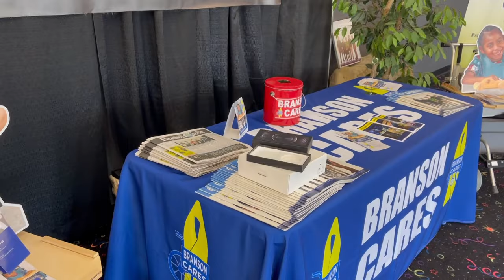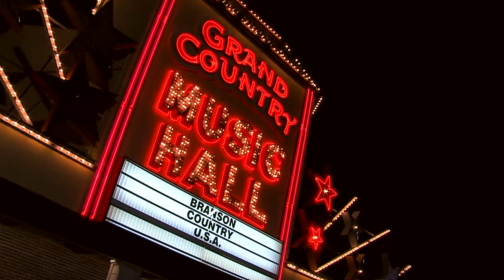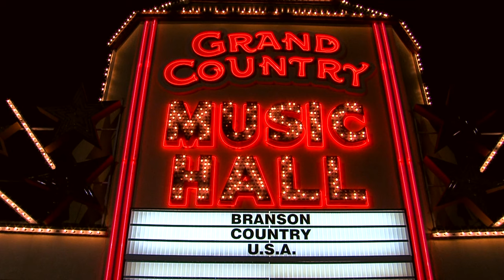BCUSA Mary Lou Turner 2024